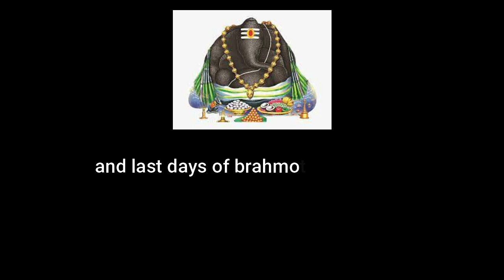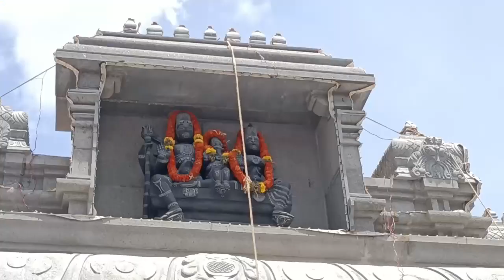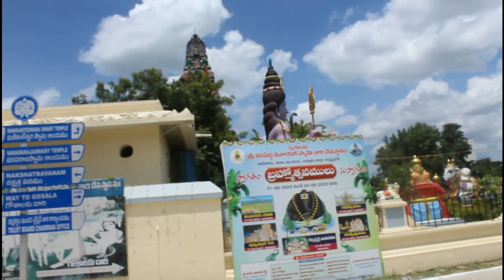Kanipakam Temple | after reconstruction | కాణిపాకం దేవాలయం |Girish vinay gopal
Kanipakam Temple recently reconstructed inside and brahmotsavam final days are going on

kanipakam, kanipakam temple, kanipaka varasiddhi vinayaka, kanipakam temple after reconstruction, kanipaka vinayagar, hindutemples, kanipakam brahmostsavam